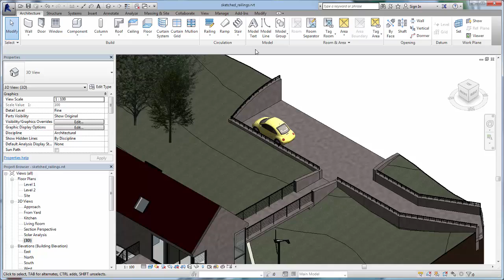Revit 2017 Hosted Railings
Hosted railings can follow and conform to changes in the host such as a wall or floor.